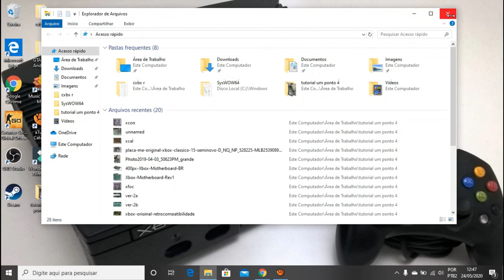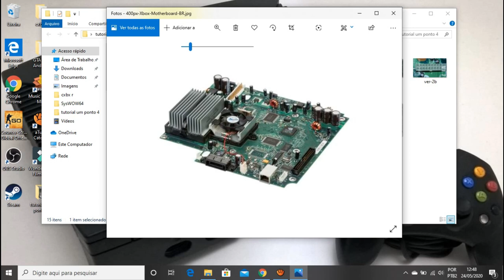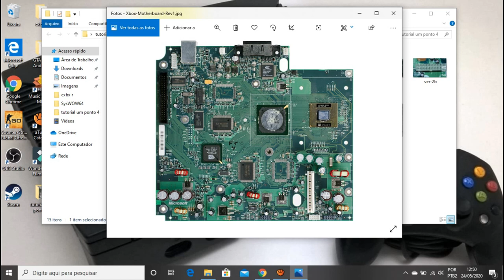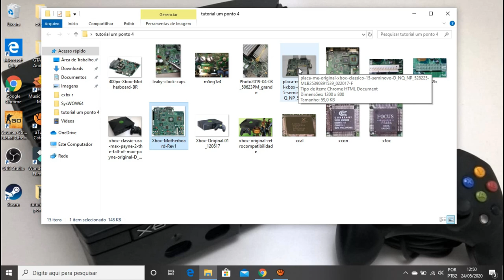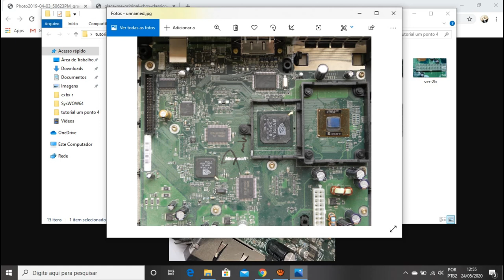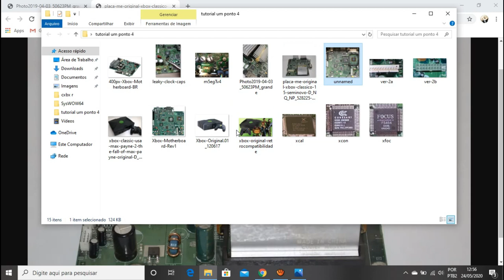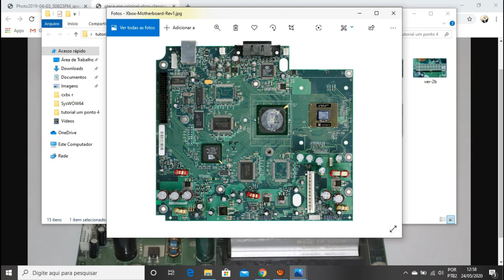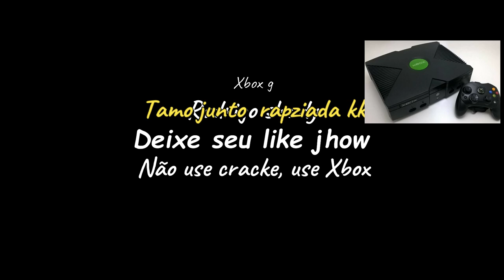Como saber a versão da placa Mãe do xbox clássico (Dicas/Episódio 3)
Fala galera, mais um vídeo pra tentar ajudar vocês , tmj.